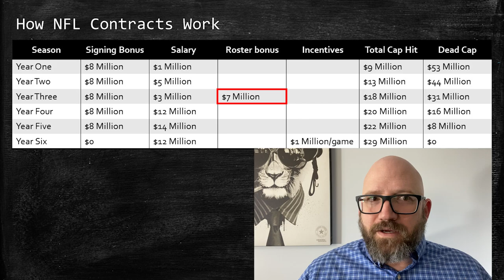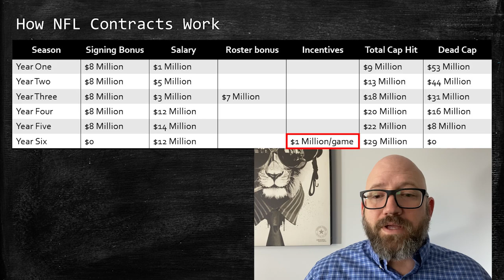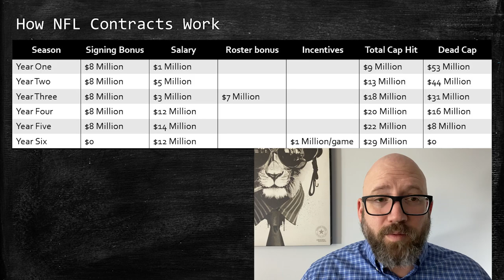How an NFL Contract Works | Detroit Lions Podcast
The NFL Contract is a prime example of something that has long been misunderstood by fans and members of the media alike. Its excusable for fans not to dive into the complexities of NFL contracts and the various mechanisms to work the salary cap, but members of the media who are too lazy to understand what they are reporting on is inexcusable.

This first video in a series about NFL contracts will assist both NFL fans and media members in understanding exactly how a contract works, the ways in which salary cap can be managed, and why the reported numbers aren't as crazy as the headlines say they are.

This is a great overview to help you understand the complexities of NFL contracts and will prepare you for our other videos delving into nuances such as Incentives, Voidable Years, Dead Cap, and a whole lot more.

Enjoy this first video about how an NFL contract works, and dive deeper with our other videos on the topic. When you are done with these videos, you will know more than 75% of people who write about football for a living.

You'll love our great new MC/DC and Goff Plumbing merch